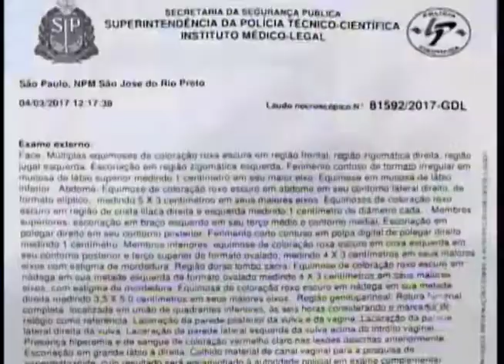Laudo de bebê que morreu com suspeita de abuso sexual é divulgado